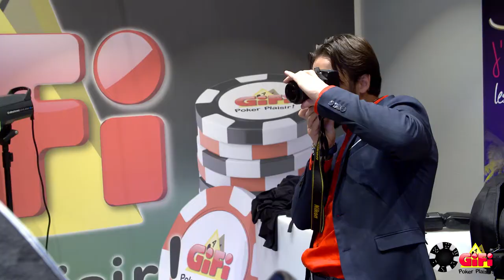GIFI POKER TEASER 2018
Un tournoi par équipe !